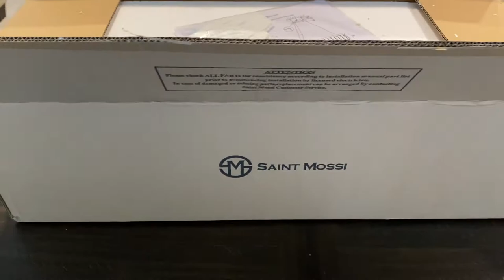DECORATE WITH ME | SAINT MOSSI 5 LIGHTS K9 CRYSTAL MODERN CHANDELIER IN RAIN DROP DESIGN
Hi Everyone,

I'm so excited about today's video.  I've been stalking this chandelier on Amazon.  It's just as beautiful in person.  I also found the exact same chandelier for the same price at Home depot. The quality is amazing and I know it will last for a long time.  We are almost done with living and dining room decor.  It coming along slowly but surely.

Amazon
Saint Mossi 5-light K9 Crystal Modern Chandelier

 IM ALL OVER THE WORLD WIDE WEB. STOP BY AND SAY HI

IF YOU WOULD LIKE TO SEND ME PRODUCTS TO REVIEW SEND THEM TO:
The Aquarius K Way
P.O.BOX 1721